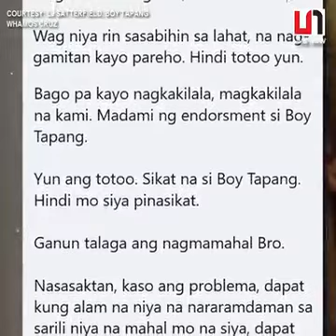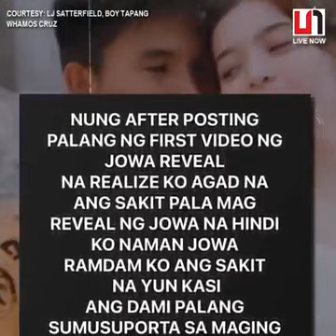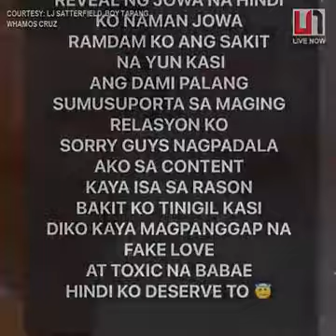Whamos pinagtanggol si Boy Tapang